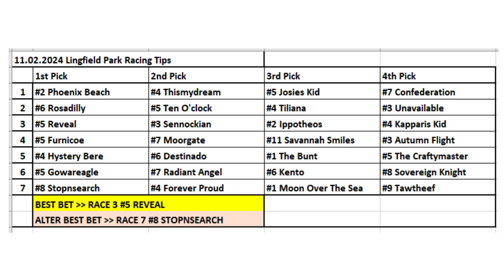11.02.2024 Lingfield Horse Racing Tips / Birleşik Krallık Lingfield At Yarışı Tahminleri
Merhabalar herkese
Çok teşekkürler.

Horse Racing Selections for all races at United Kingdom Lingfield Park - 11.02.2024
İngiltere Lingfield Park Yurtdışı At Yarışı Tahminleri